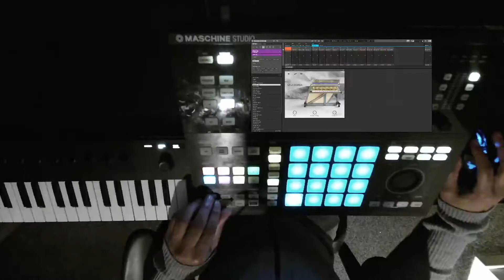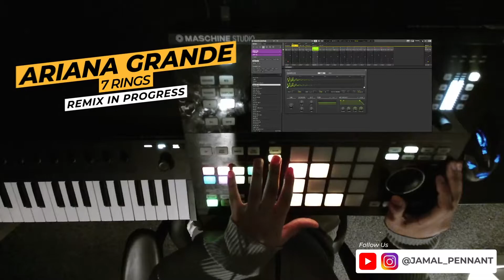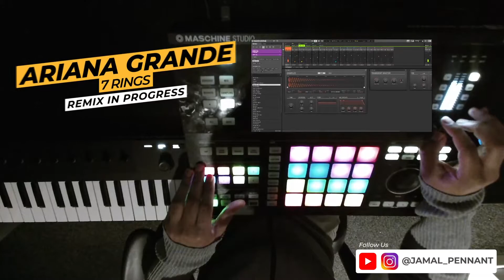Remix Challenge: Ariana Grande - 7 Rings (work in progress)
Previews of remix's can be found on my Instagram page

(best heard on headphones or speakers)

Instergram: jamal_pennant